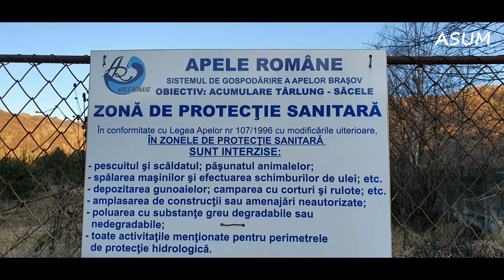Barajul de acumulare de la Târlung-Săcele!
Barajul de acumulare de la Târlung-Săcele este sursa de apă potabilă a Brașovului, dar nu numai! Obiectiv strategic de protecție sanitară. Cel puțin așa este menționat pe plăcuțele de avertizare agățate pe gard. Gardul de protecție, care ar trebui să împiedice intrarea în perimetru a animalelor dar și a persoanelor, lipsește! In anumite zone! Poți intra nestingherit. Nu te deranjează nimeni. Paza înarmată…o poveste. Pe noi nu ne-a deranjat nimeni! Având în vedere importanța acestui obiectiv, considerăm că cei responsabili ar trebui să repare gardul de protecție. Cât privește paza…ea se pare că există, doar ca mențiune pe plăcuțele de avertizare!

Articolul 17 din HG 101/1997

„Zona de protecţie sanitară cu regim sever, cu excepţia celei instituite pentru aducțiuni şi reţele de distribuţie, se va împrejmui, pentru oprirea accesului necontrolat al populaţiei, animalelor şi utilajelor de orice fel”